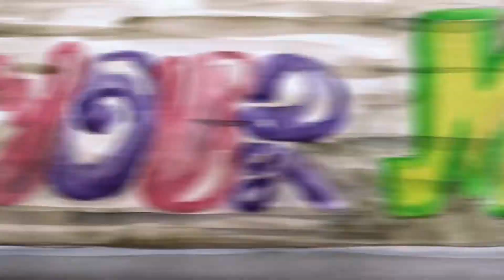Animation Showreel 2018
Hellooo, I'm Leonard Ermel.
This is my first animation showreel with clips from 2012 – 2018

Music is 'REVONTULET' by Tenhi, used with kind permission by the band and their label Prophecy Productions